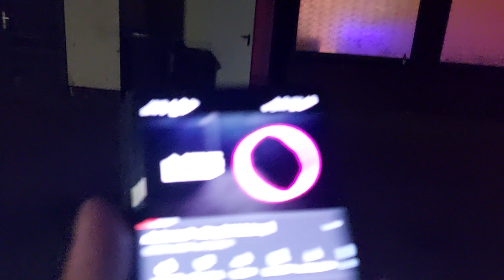Club Bass test with ⚠️FLASH WARNING!⚠️ #2 JBL Partybox 1000